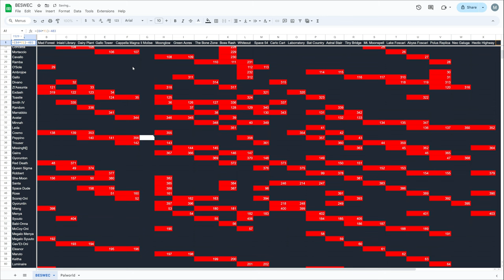Vampire Survivors Syuuto How Well Do Duplicator-Evos Work? BESWEC 218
How well does only having duplicator evolved weapons work in Vampire Survivors?  Well tune in and find out as Syuuto Moonospell is taking Summon Night, Lightning Ring and Homing Miss to Inlaid Library, Tiny Bridge and Whiteout in Vampire Survivors BESWEC 218.  Don't miss these evos.

00:00 How Long Can Kizzune Last Against Syuuto?
00:16 Syuuto Moonspell's Duplicator-Evolutions Blast Through Inlaid Library
18:34 Syuuto Crosses Tiny Bridge
33:26 Vampire Survivors Whiteout Gets Wiped Out by Syuuto
44:57 Tally Check-off.  403 Down, 1529 to Go
45:32 Outro Thumbnail and Thanks